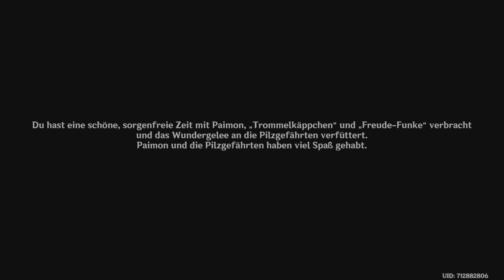Genshin Impact - Theater der Pilze